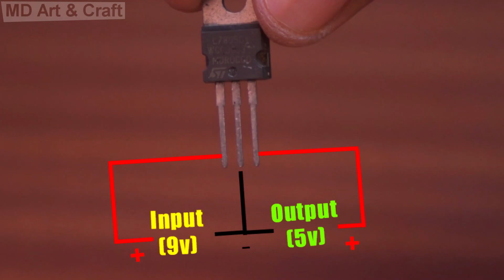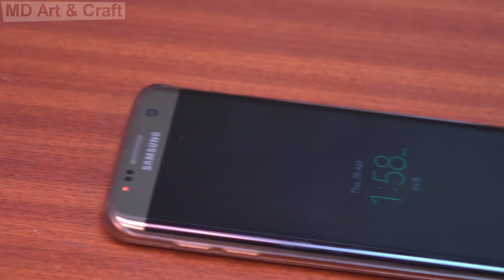Simple mobile phone charger - Homemade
In this video I will show you how we can make a simple mobile phone charger at home.